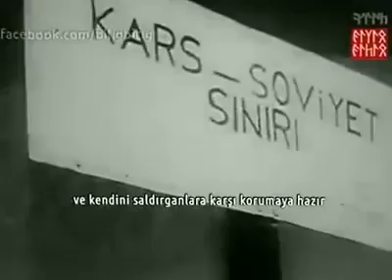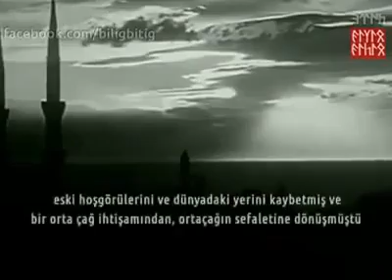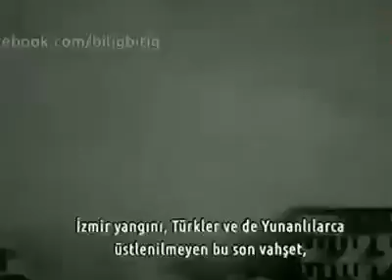Amerikalıların çektiği Atatürk Belgeseli (1958) - Belgesel